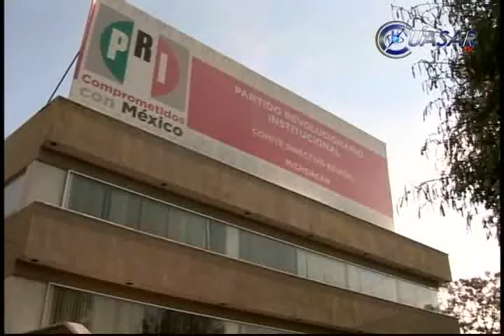Noticias de Morelia y Michoacán en breve, CuasarTv 11 de Noviembre del 2013